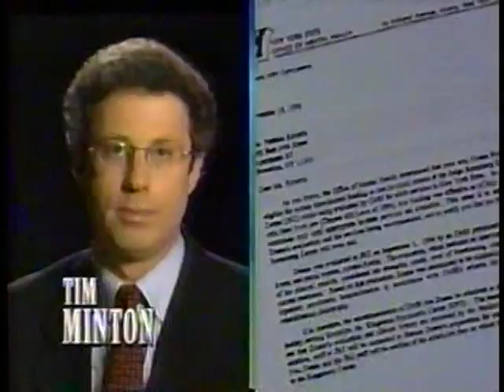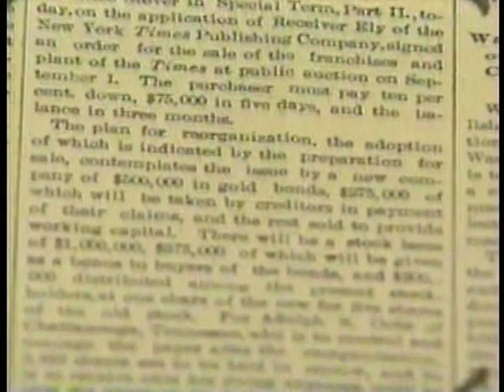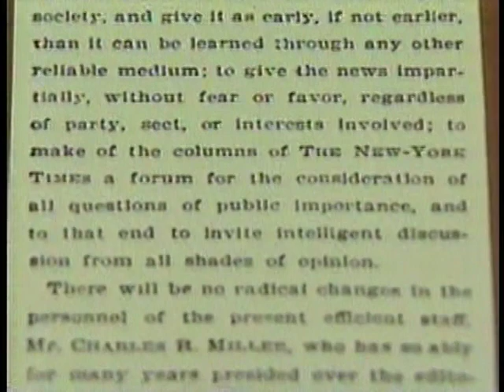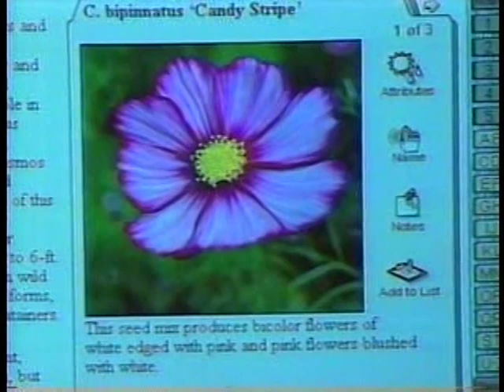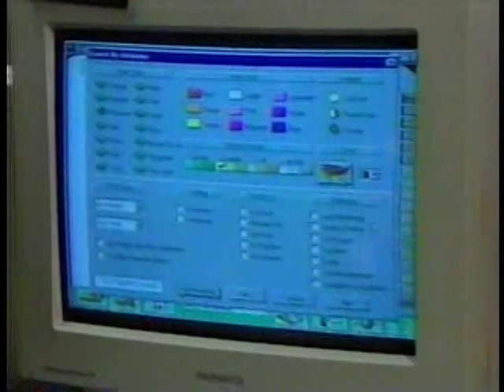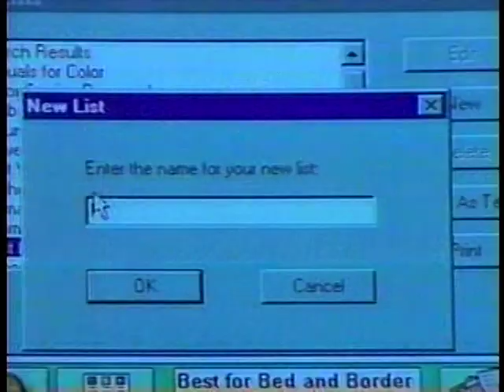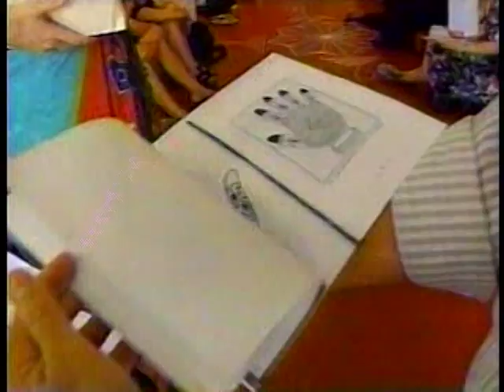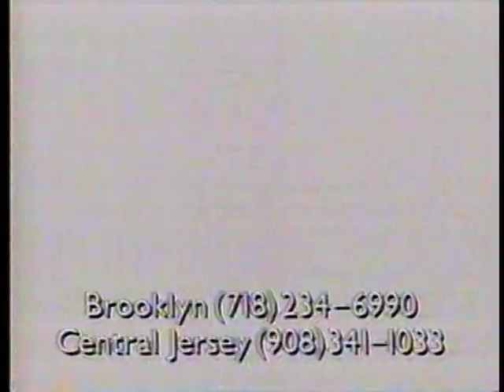WABC-TV NY-VIEWS IN REVIEW-4/97-ROZ ABRAMS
This was a local newsmagazine show hosted by Eyewitness News anchor Roz Abrams. Posted for historical purposes only. Yes, the copyright says 1996, but this was recorded in 1997.